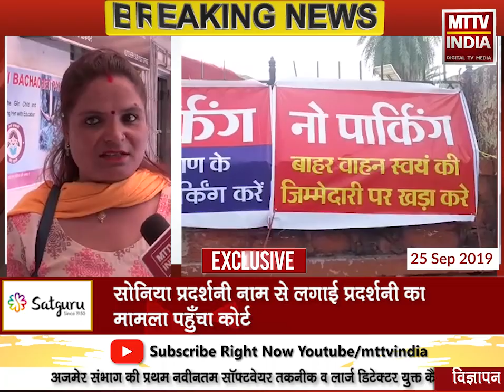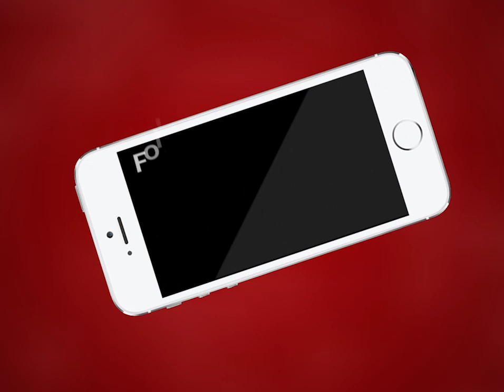AJMER NEWS | आज़ाद पार्क में चल रही प्रदर्शनी को बताया झूठी सोनिया प्रदर्शनी | MTTV INDIA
आजाद पार्क में लगने वाली प्रदर्शनी के नाम पर बवाल ,सोनिया प्रदर्शनी के नाम पर मालिकाना हक़ का उठा मामला ,आज़ाद पार्क में चल रही प्रदर्शनी को बताया झूठी सोनिया प्रदर्शनी ,सालो से सोनिया प्रदर्शनी लगाने वाले आए सामने,प्रदर्शनी को पार्किंग शुल्क वसूलने का भी नही है कोई अधिकार ,सोनिया प्रदर्शनी नाम से लगाई प्रदर्शनी का मामला पहुँचा कोर्ट